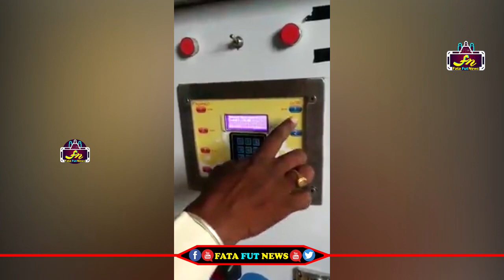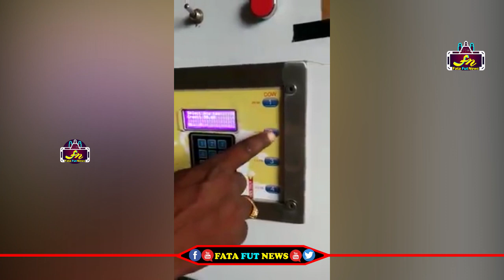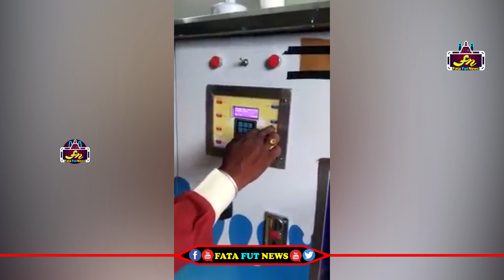నువ్వు సూపర్ బాబాయ్ మిల్క్ ఇచ్చే ఎటిఎం ఎంత విచిత్రంగా ఉందొ చూడండి | Milk ATM | Fata Fut News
Watch#